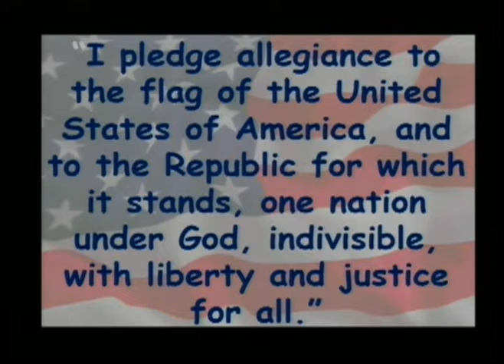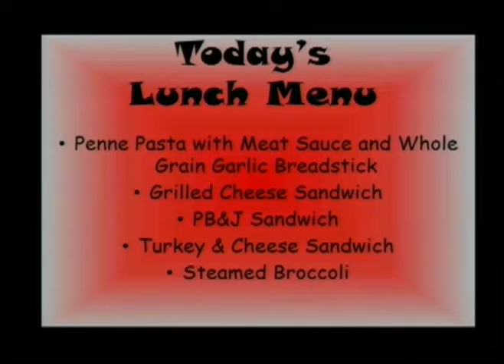8 21 2018 Seminole Trails Elementary School Morning Announcements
STES Morning Announcements